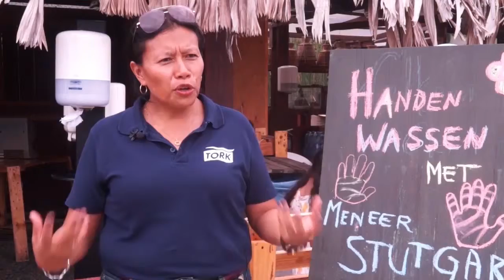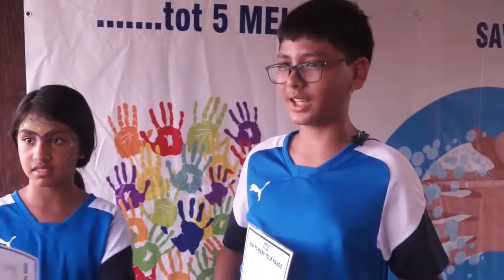07 05 2019 Handenwassen dag te Cleviapark